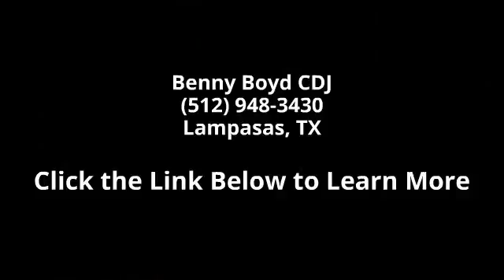2012 Chrysler 200 Touring - Benny Boyd CDJ - Lampasas, TX...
Contact the Internet Department to Receive This Special Internet Pricing & a Haggle Free Shopping Experience!! VIN 1C3CCBBG4CN305734